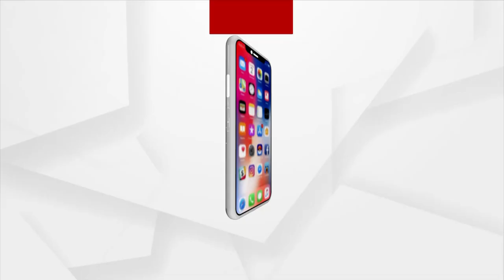Daman Movie Banner | ଏକ୍ସପାୟିରୀ ମେଡ଼ିସିନରେ ଦମନ ବ୍ୟାନର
ରାଜେଶ କୁମାର ମହାରଣା ନାମକ ବ୍ୟକ୍ତି ୩୦୦୦ରୁ ଅଧିକ ଏକ୍ସପାୟିରୀ ମେଡ଼ିସିନରେ ଏହି ବ୍ୟାନର ତିଆରି କରିଛନ୍ତି ।